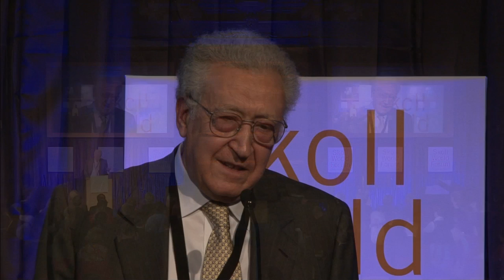Lakhdar Brahimi: How to make peace in countries in conflict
Lakhdar Brahimi, Veteran UN Envoy and advisor, and former foreign minister to Algeria, speaks at the Skoll World Forum 2010 opening plenary. His talk, called "The Imperative to Cooperate: a Call for Peace," focuses on his life in conflict and his work in South Africa, Haiti, Sudan, Iraq and Lebanon. "What I have learned in these 20 years in trying to make peace is ...that you come across a lot of courage and forgiveness..." He also talks about clinching a ceasefire in 1989 in the Lebanese civil war, and the symbolism of having an airplane land at the airport when it had been closed for more than three years.